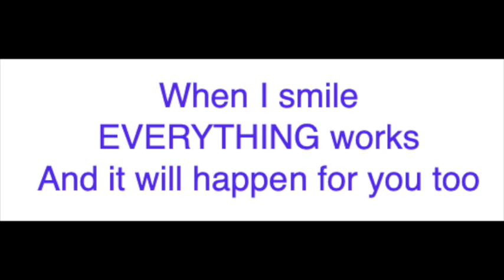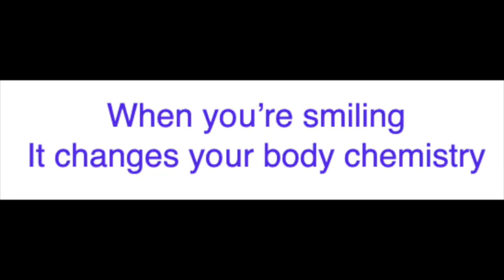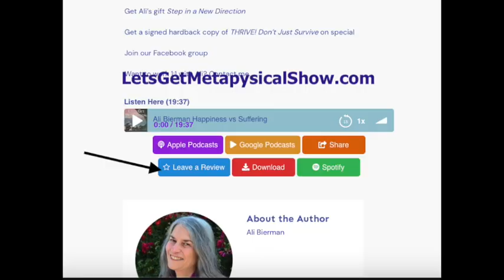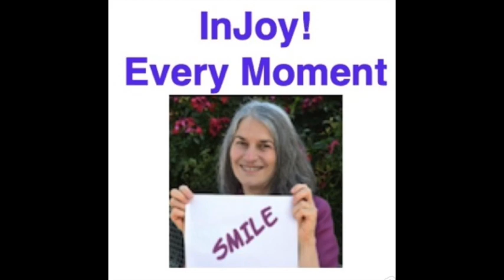Naturally Happy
Rev. Ali Bierman shares the specifics on instantly living your birthright of happiness.

Happy is a your natural state. Feeling crappy is a choice you make.

Yes - you!

 In fact, simply noticing the thoughts you bathe in emotions - strong emotions  - instantly manifest your reality..

Discover the big secret that happens when you smile.

Ready to join Ali and other Epic Adventure Seekers in a LIVE video chat each month?